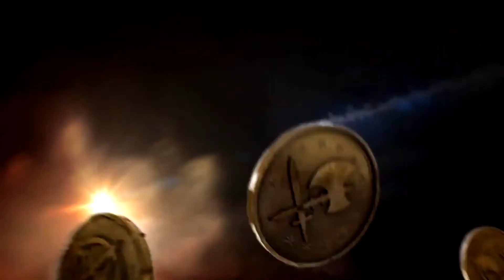GAUNTLET Gameplay Trailer PC 2014